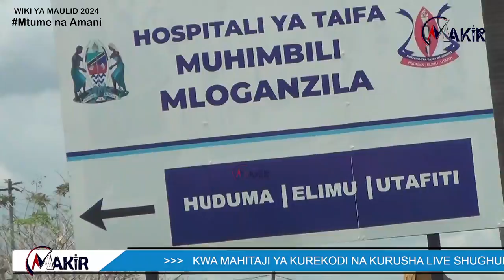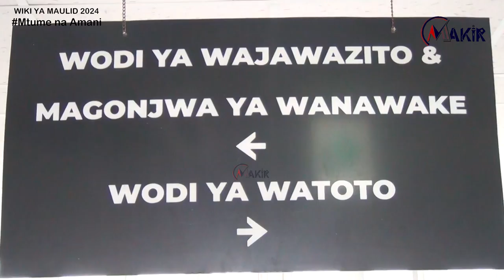Hospital Ya Mloganzila Yanufaika Na Mtume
Ni ziara ya sheikh wa Mkoa wa Dar es salaam sheikh Walid Alhadi Omar na jopo lake waitembele Hospital ya Mloganzila katika wiki ya kuadhimisha kuzaliwa Kwa Mtume Muhamma (s.aw) walioiita jina la Wiki ya Mtume